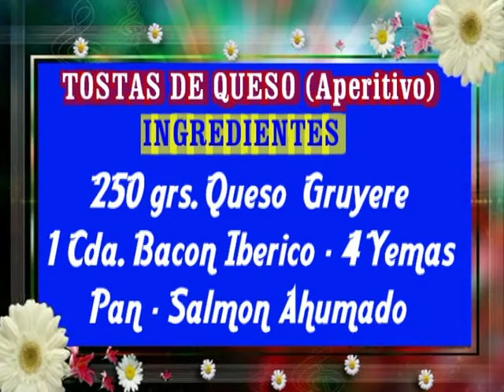TOSTAS DE QUESO (Aperitivo)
Reduce las enfermedades crónicas: Es rico en ácido linoleico conjugado (CLA) y en los esfingolípidos, componentes de la leche grasa que ayudan a reducir el riesgo de cáncer y padecimientos del corazón.
Mejora tu sistema cardiovascular y reproductivo: Su grasa actúa como combustible para satisfacer las necesidades de energía del cuerpo. Además, los ácidos grasos como el linolénico (Omega-3) y linoleico (Omega-6) son esenciales para el crecimiento y beneficioso para los sistemas cardiovascular, reproductivo, inmunológico y nervioso.
Favorece el crecimiento celular: Gracias a sus vitaminas A y D ayuda a mejorar la visión y el sistema inmunológico.
Te llena de minerales esenciales: El calcio y el fósforo que te aporta contribuye al crecimiento y la fortaleza de los huesos y dientes. Es importante consumir productos lácteos a lo largo de su vida para mantener una buena densidad ósea y prevenir la osteoporosis.
Útil para los intolerantes a la lactosa: No contienen grandes cantidades de esta enzima, por lo que todas las personas pueden consumirlo sin problemas.